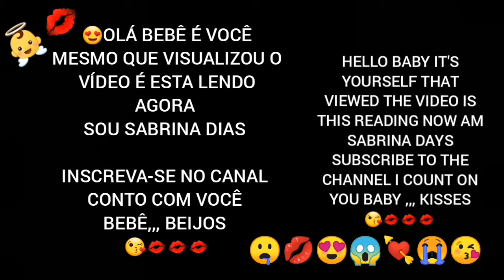Cantor Gustavo Lima em amistoso confira top free fire fortnite Flamengo Corinthians Real Madrid Barc